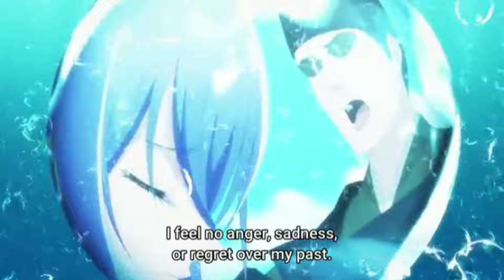The Demon Prince of Momochi House EPISODE -7 EXPLAIN IN HINDI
TheDemonPrinceofMomochi House#EPISODE-7EXPLAININHINDI
SPYXFAMILYSEASON2EPISODE-12#EPISODE-37
SPYXFAMILYSEASON2EPISODE-12#EPISODE-37explaininhindi